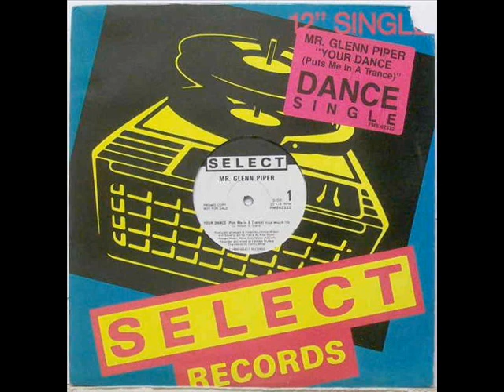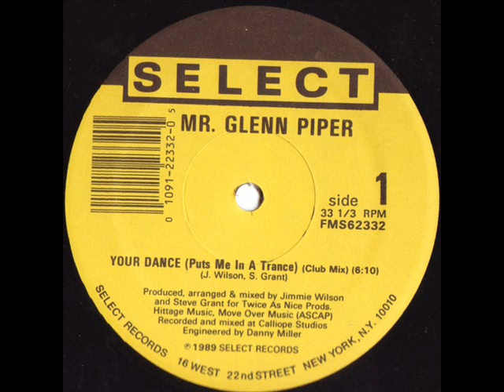Mr Glenn Piper Your Dance Puts Me In A Trance Trance Mix